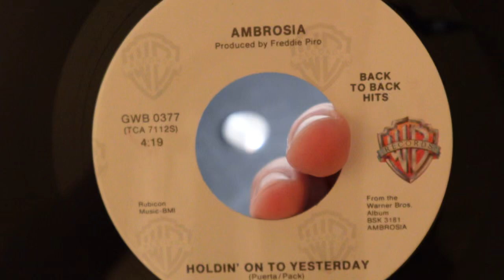Holdin’ On To Yesterday by Ambrosia 45 rpm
Reissue on WB Back To Back Hits Series. Originally released on same label in 1975.